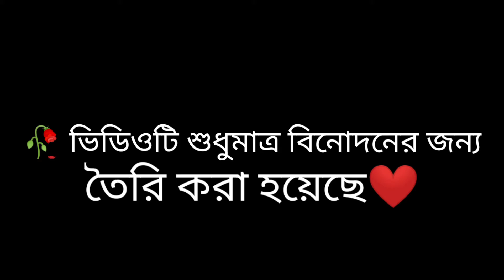আমাকে 📞 ফোন দিল করোনা ভাইরাস ! | Coronavirus call me | Corona virus | kauser konok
Hey guys welcome to my official youtube channel.

Support us !!

kauser konok

tag,,,